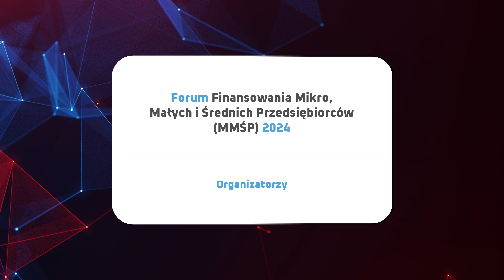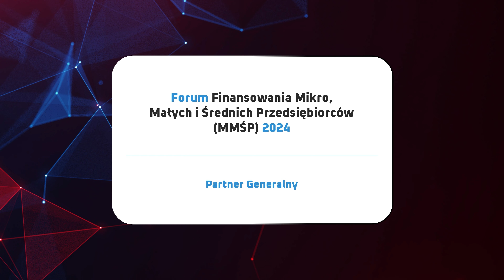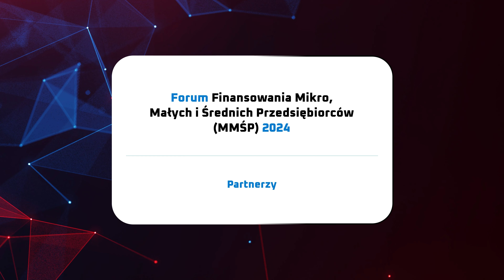Agnieszka Wachnicka: Powstanie wspólna platforma o dostępnych formach wsparcia dla firm?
O dostępności instrumentów wsparcia finansowego dla mikro, małych i średnich przedsiębiorców rozmawialiśmy podczas Forum Finansowania MMŚP z Agnieszką Wachnicką, wiceprezeską Związku Banków Polskich.